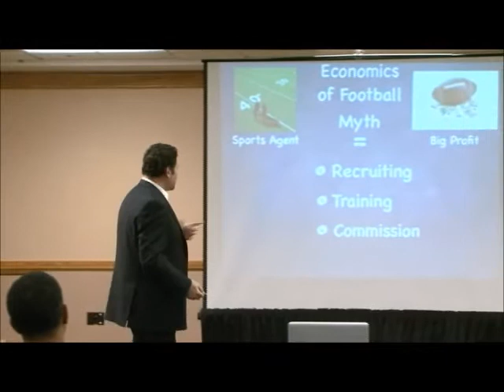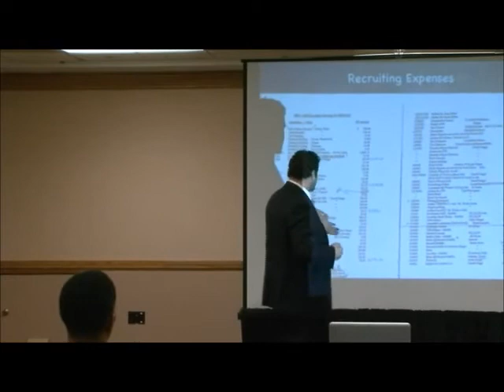ITL Exclusive: Josh Luchs on the Economics of Being an NFL Agent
Whistle-blowing former NFL agent Josh Luchs talks about the dollars and cents of representation of draft prospects in today's NFL. Luchs was speaking at the third annual Inside the League Seminar held in Indianapolis in Feb. 23, 2012.